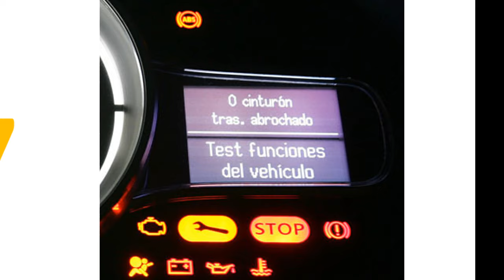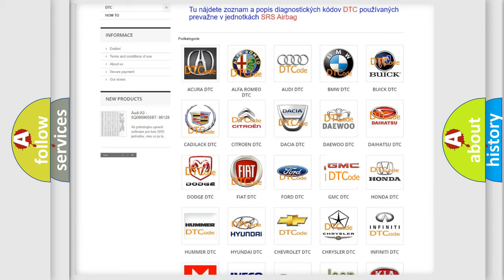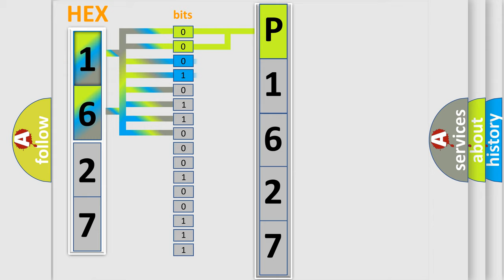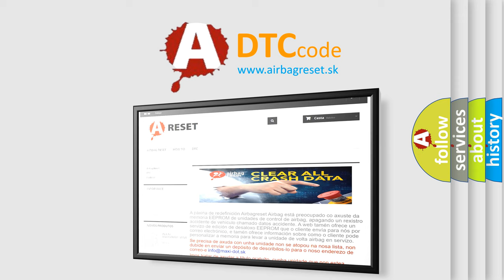DTC GMC P1627 Short Explanation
Contents:
0:21 Basic DTC analysis according to OBD2 protocol standard.
1:48 Insight into programming
2:58 A diagnostically understandable description of the Diagnostic Trouble Code
3:05 Basic error definition

Make:
GMC
Code:
P1627
Definition:
ECU is Faulted
Diagnosis:
INSTALL a new Dual Climate Controlled Seat Module (DCSM).